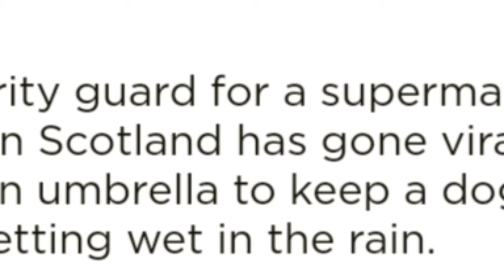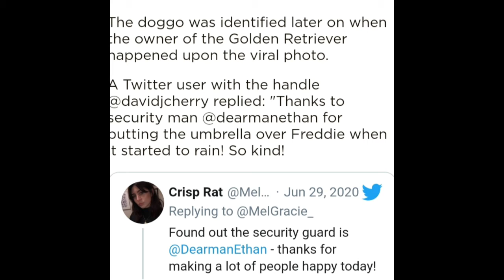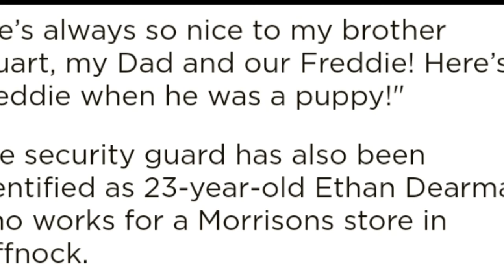Security guard goes viral for sheltering dog with umbrella from rain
According to one social media user, Ethan Dearman said "well you never know how dogs feel about the rain"

A security guard for a supermarket based in Scotland has gone viral after using an umbrella to keep a dog outside from getting wet in the rain.

A Twitter user by the handle of @MelGracie_ posted the snap alongside a caption which read: “Shout out to this @Morrisons security man keeping this good boy dry. He said 'well you never know how dogs feel about the rain'."

The doggo was identified later on when the owner of the Golden Retriever happened upon the viral photo.
A Twitter user with the handle @davidjcherry replied: "Thanks to security man @dearmanethan for putting the umbrella over Freddie when it started to rain! So kind!

"He’s always so nice to my brother Stuart, my Dad and our Freddie! Here’s Freddie when he was a puppy!"
The security guard has also been identified as 23-year-old Ethan Dearman who works for a Morrisons store in Giffnock.

He told the publication Insider that this wasn't the first time he had sheltered a dog from the rain either.
"I'm used to the rain myself. I try to keep an eye out for dogs," he said.